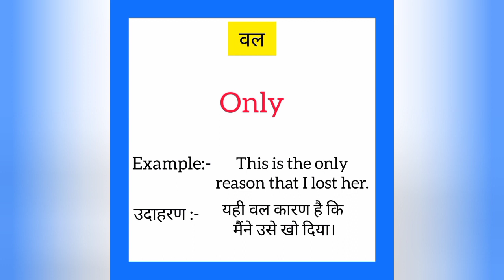Val ko english mein kya kahate hain | वल को इंग्लिश में क्या कहते हैं | Only meaning in hindi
Val ko English me kya kahate hain
Val को इंग्लिश में क्या कहते है

वल को इंग्लिश में only कहते हैं
Val ko English mein only kahate hain